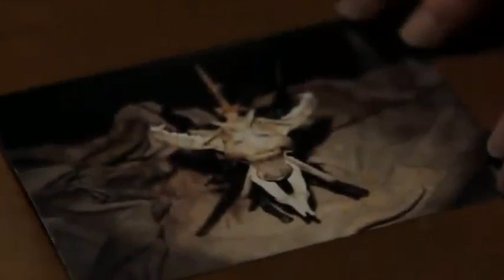El diablo me obligó a hacerlo I Caso REAL Arne Cheyenne Johnson I Ed y Lorraine Warren